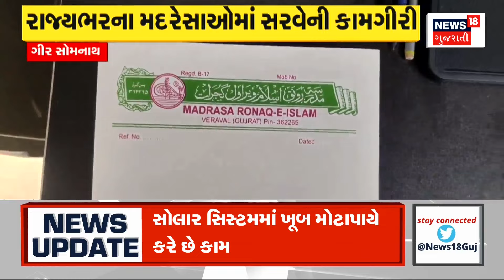Jamnagar । જામનગરમાં મદરેસાઓમાં સર્વે કામગીરી હાથ ધરાઈ । Gujarat । Gujarati News । News 18 Gujarati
Statement from Education Department on Survey in Madrassas. Important statement of school board governor. Government concerned about primary education of children

મદરેસાઓમાં સર્વે અંગેવ શિક્ષણ વિભાગથી નિવેદન. સ્કૂલ બોર્ડના શાસનાધિકારીનું મહત્વનું નિવેદન. સરકારે બાળકોના પ્રાથમિક શિક્ષણની ચિંતા કરી. n18oc_ahmedabad